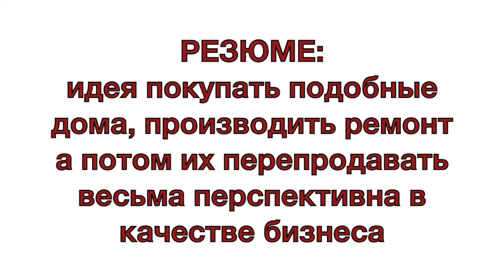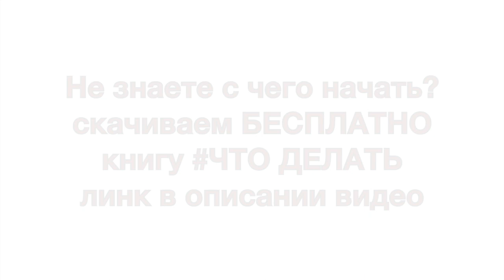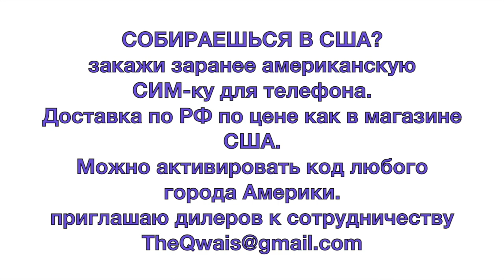Дом в США за $67.000 банковский аукцион недвижимости